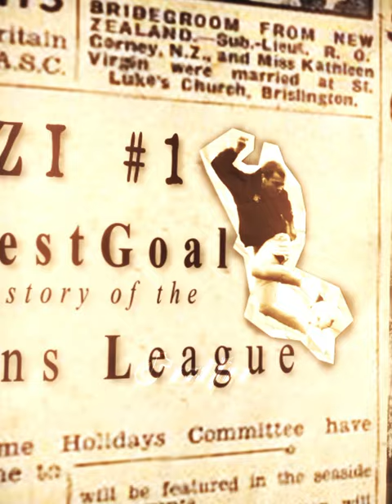Ronaldo or Messi? Jynxzi Edit